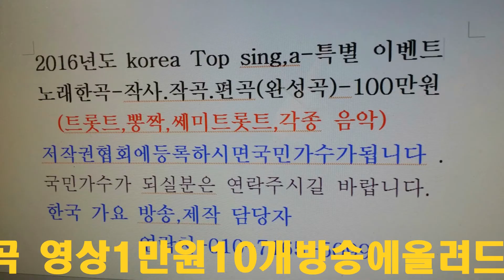가수 금은화 이팔청춘,당신하나만 이성대 작곡가 중심쑈==평창 봉평 메밀꽃 구경 공연 =한국 가요 방송총연합회본사=010-7165-5099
금은화 국민가수 이팔청춘,당신하나만 2곡 타이틀곡=평창 봉평 메밀꽃 구경 공연 =한국 가요 방송특집쑈작사작곡,편곡-노래한곡(완성곡)--100만원으로
21세기는움직이는스마트폰TV시대-한국가요방송은
2016년도 korea Top sing,a-특별 이벤트